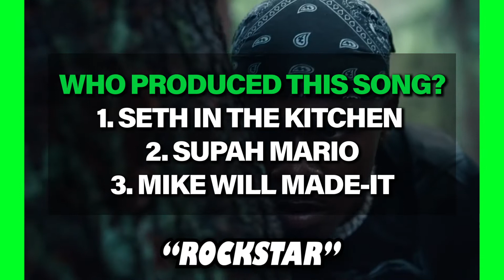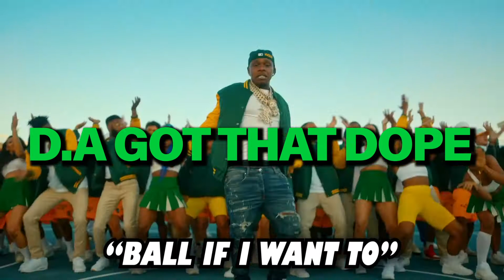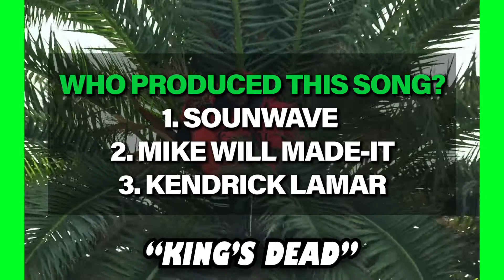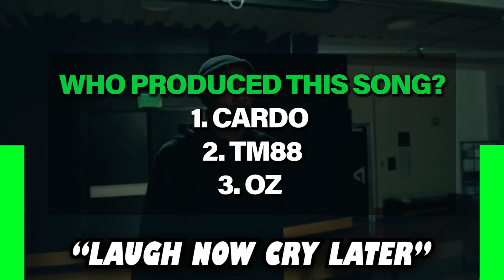GUESS WHO PRODUCED THE SONG *RAP CHALLENGE*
In this video your job is to guess who produced the rap song. You will be shown a song for a few seconds with 3 different producers on the screen and you will have to guess which one of them is the correct answer before time is up. There are many popular rap songs in here with lots of popular producers, some of these will be easy to guess but others will be quite hard. Enjoy the video!

Travis Scott
Drake
Juice WRLD
Metro Boomin
Nick Mira
Murda Beatz
Dababy
Sleepy Hallow
Jack Harlow
Pierre Bourne
DJ Scheme
Mustard
Pop Smoke
21 Savage
Kendrick Lamar
Tay Keith
Cashmoney AP